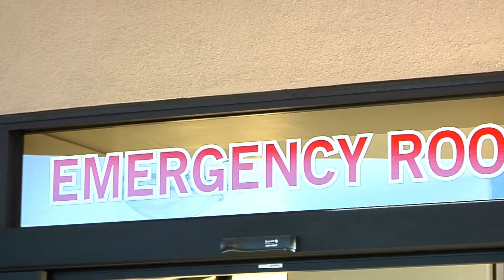HealthBreak - Capital Campaign and the Emergency Department Expansion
Shauna Conry, MD, CEP Director of Emergency Services, Arroyo Grande Community Hospital, discusses the capital campaign and the emergency department expansion. See Dr. Conry's Profile